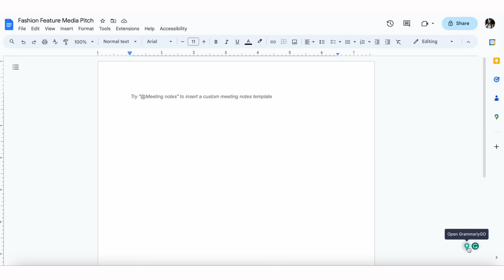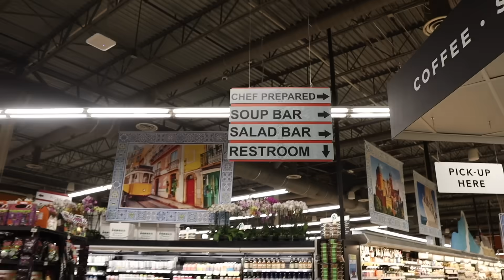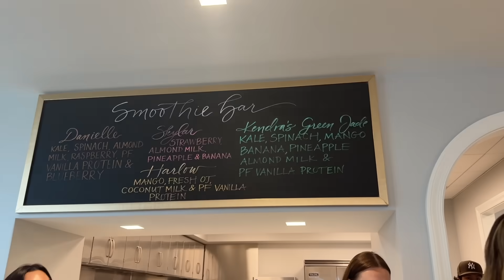COLLEGE DAY IN THE LIFE: my routine as a senior | The University of Texas at Austin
a day in my life as a college senior! finally getting into a routine and it feels so good to film a vlog again! this is technically 2 days (wednesday and thursday) and i go to classes, take a test, go to a sorority date event, oh and got to visit the Kendra Scott headquarters for class??? such a good day! thank y'all so much for watching xoxo

ad Grammarly is a must-have for all Students! Sign up and download it for FREE!

VSCO ⋆ aaudreya

⋆ MAKE UP ⋆
Clinique Moisture Surge
Glossier Skin Tint
Kosas Concealer
Milk Makeup Concealer

⋆ EQUIPMENT ⋆
Canon G8 X Mark II :
Canon M50
Tripod :